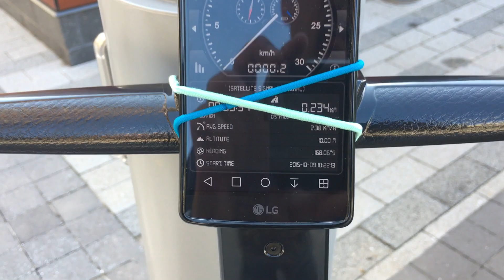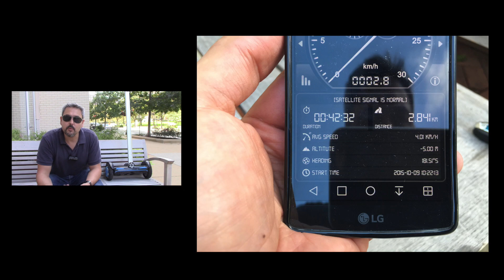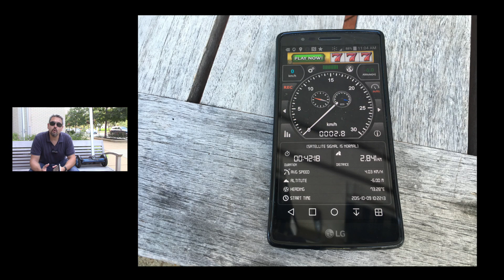TG F1 Self Balance SegWay Scooter El mejor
Hoy les tenemos el revisado del mejor scooter que hemos tenido aquí en Tecnofanatico, es seguro, estable y fácil de utilizar sin necesidad de tener esa curva de aprendizaje como los otros Self balance que hemos  utilizado.